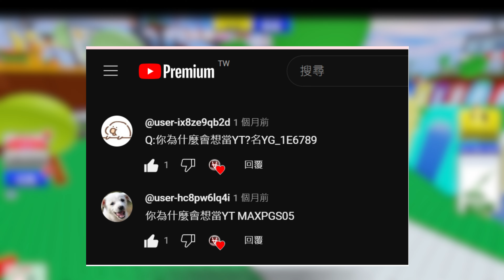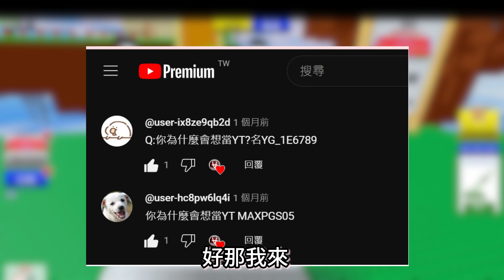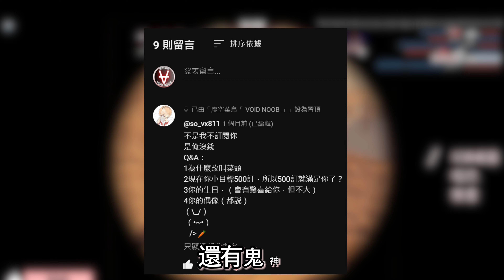回答觀眾的QA問題and抽獎 也要對roblox說 {再見 謝謝你給我2年的快樂}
希望能帶給你們快樂:)
這裡有我這個頻道精選出來的影片
v=8s8w9RH6ZSc&list=PL5UU0FjpoYoi_mKNqP6d4B86aLICAzINa
加入我的DC群來一起聊天同樂吧~!
恩...roblox群也要加!